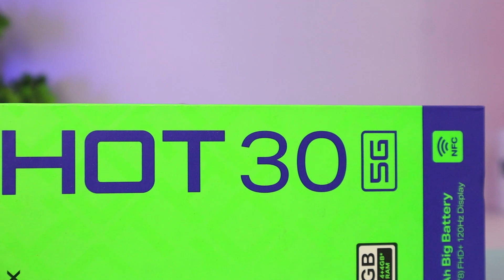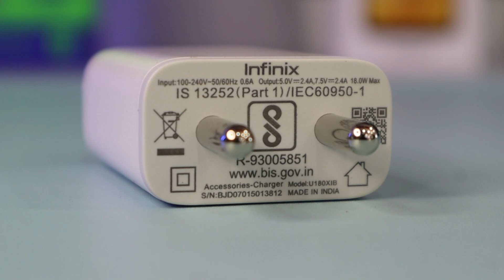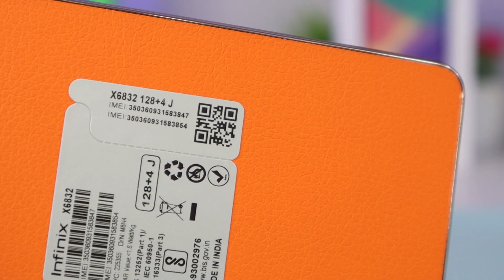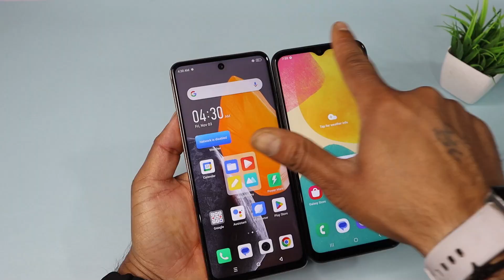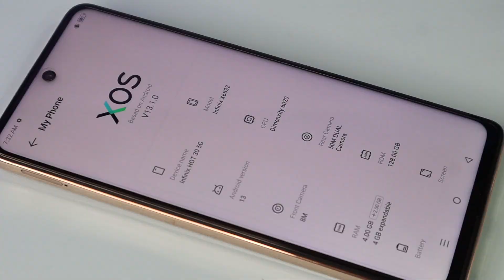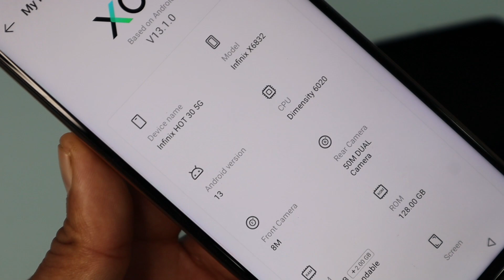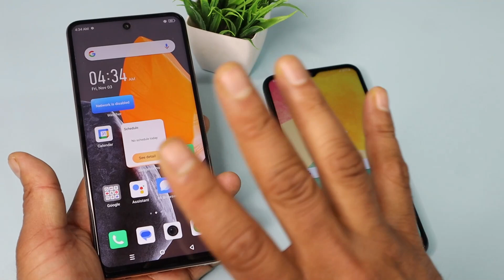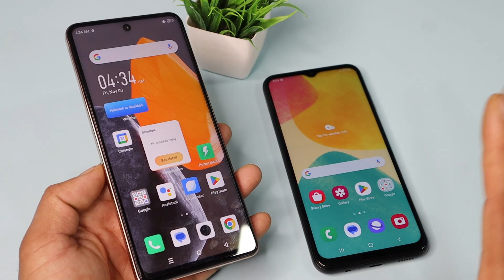Unboxing & Comparison of Infinix Hot 30 5G and Samsung F14 5G | Which Is Worth It?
In this video, we are unboxing and comparing the infinix hot 30 5G and Samsung F14 5G. Which phone is worth it? We will explore all the features of the two phones and give you our opinion on which one is better.

This is an important phone comparison, as the infinix hot 30 5G is the first 5G phone and the Samsung F14 5G is the first phone with a Pocophone Tegra SoC. So which one is the better phone? We'll explore all the features and give you our opinion!